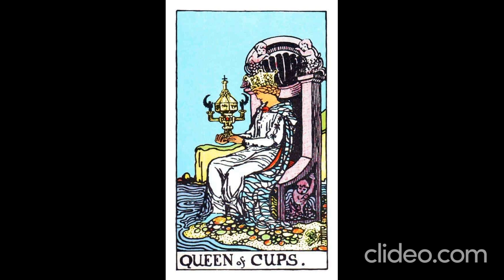Leo New Moon Energy and Advice Tarot Card Reading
7 Cards.
#1) your energy now
#2) the issue/person/desire/Etc. in Question
#3) how do you feel about it?
#4) outside influence and blocks (if any)
#5) messages and Advice
#6) outcome based on present energy if you don't follow advice
#7) outcome based on present energy if you do follow the advice

Happy seed sewing! 🌹🌱⚘🌲🌱🌘🌙🌚